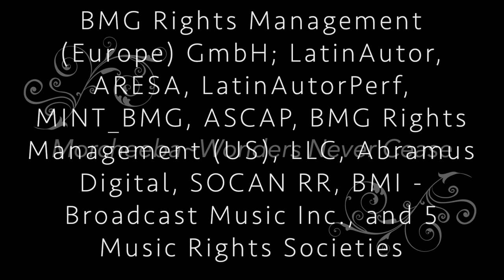Late Winter 2023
Late Winter 2023, Mosquito Lake State Park in slow-motion.                  PLEASE NOTE: I do not claim to copyright this content, nor that it is mine.
Music by Morcheeba © BMG Rights Management (Europe) GmbH; SOCAN RR, MINT_BMG, Abramus Digital, ASCAP, LatinAutor, BMG Rights Management (US), LLC, LatinAutorPerf, BMI - Broadcast Music Inc., CMRRA, ARESA, and 9 Music Rights Societies